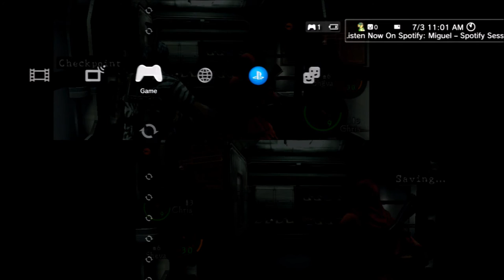Resident Evil 5 (CO-OP) Part 22 "Get Those Tounges Away From Me!" (feat. Marshmellow1229)